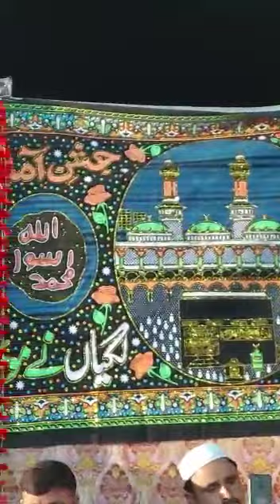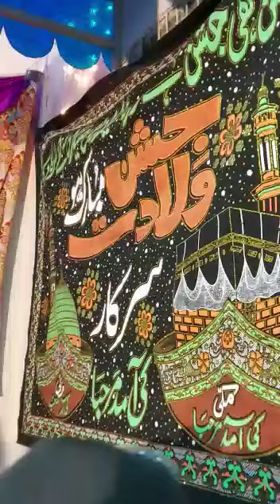New kalam 2021_22 | Jo yaad mustafa sy dill ko naat | Haqeqat main woh lutfy zindgi by Adeel shehzad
Naat by Adeel shehzad Qadri
note:this my own content don't copy and paste this content